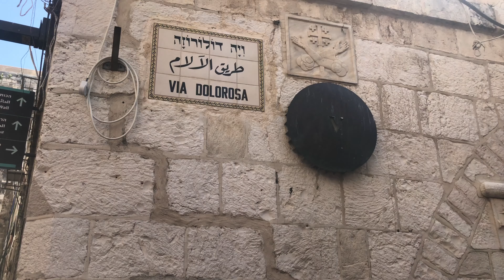Israel 2019 | Day 5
A day spent on the Mount of Olives, then down through the Kidron Valley onto Mount Moriah.